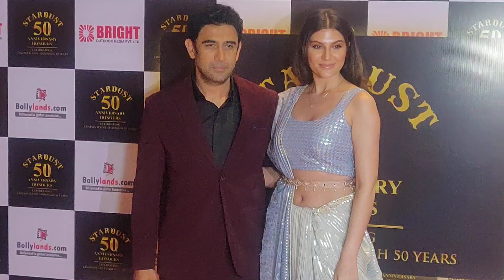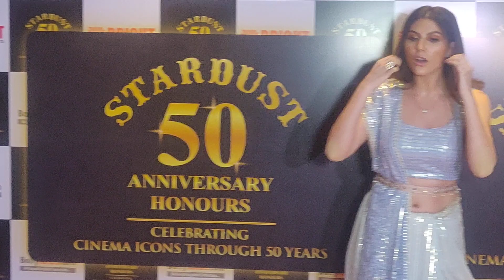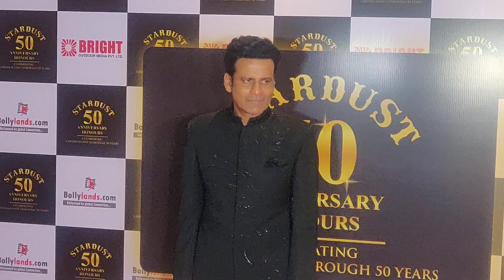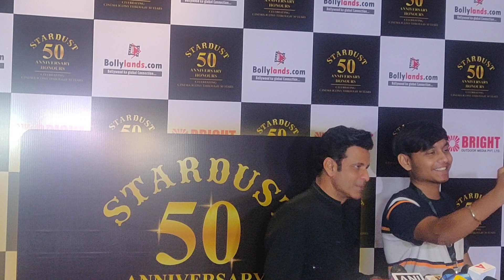manoj bajpai and many more celebrity bites at Stardust | Pathaan movie reaction